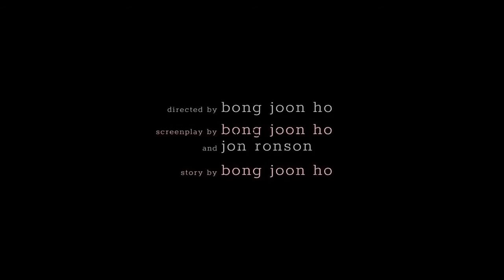Okja - official trailer 2017